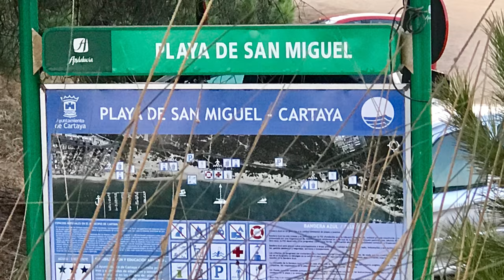El Rocío y El Rompido